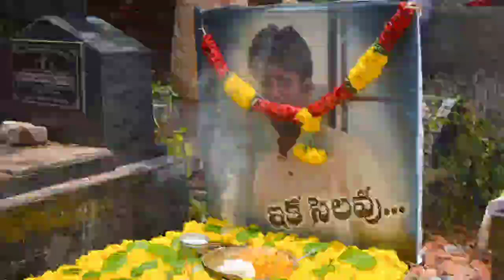19 June - Remembering my Cousin, Lt. Gangula Abhigna Das(గంగుల అభిజ్ఞ దాస్) on his Death Anniversary